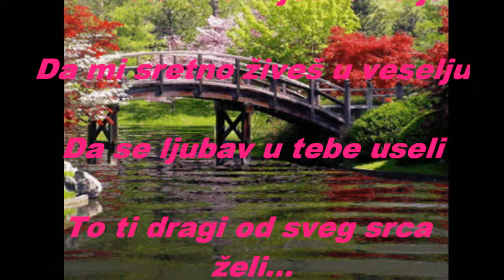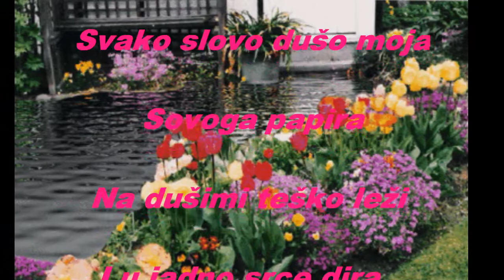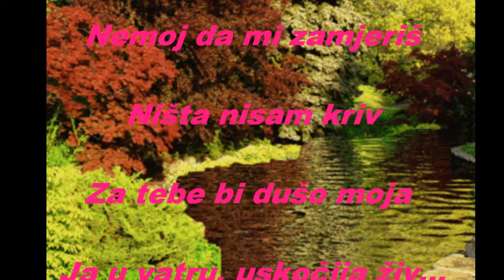TEBI SRIĆO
TEKST NAPISA :SIMON KLARIĆ